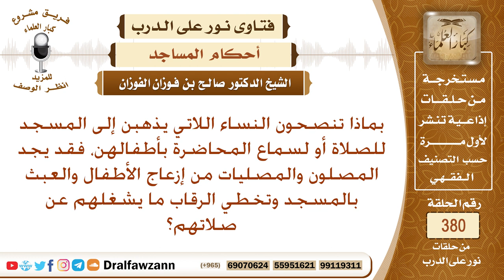بماذا تنصحون النساء اللاتي يحضرن أطفالهم للمسجد، ويسببون الازعاج والعبث بالمسجد وتخطي الرقاب وغيره؟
نص السؤال: بماذا تنصحون النساء اللاتي يذهبن إلى المسجد للصلاة أو لسماع المحاضرة بأطفالهن، فقد يجد المصلون والمصليات من إزعاج الأطفال والعبث بالمسجد وتخطي الرقاب ما يشغلهم عن صلاتهم؟
السيرة الذاتية :
للاشتراك في قناة الشيخ صالح الفوزان

رئيس الفريق
لمشروع كبار العلماء